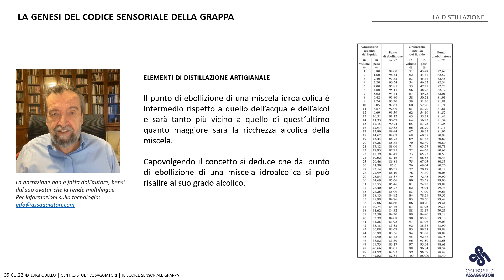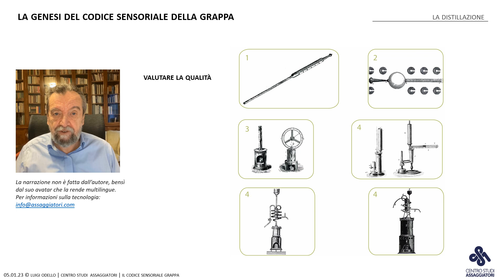Il valore dell'alcol | Sorsi di grappa EP.29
Come si valuta la qualità di una grappa? Il valore di un’acquavite oggi non è dato dalla sua gradazione alcolica, ma dal livello di piacere che è capace di donare. Un tempo le cose erano ben diverse e merceologicamente tutte le acqueviti erano innanzitutto valutate in base alla loro ricchezza alcolica.

Scopriamo in video come tutto questo è cambiato.